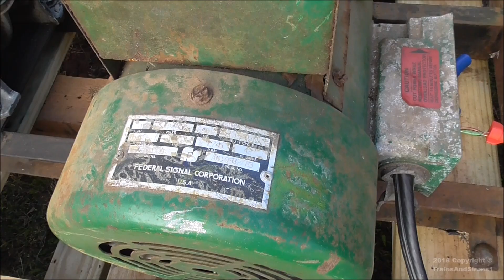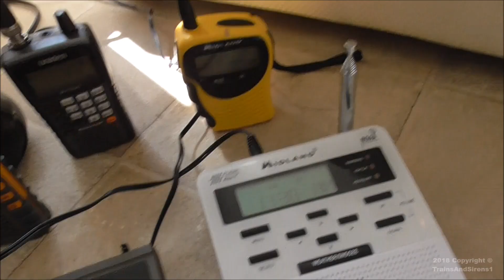SC Tornado Drill: My Thunderbolt 1000 (WITH BLOWER) First Full Run, Attack Signal 3/7/18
"OH BOY THIS WAS EPIC TEST!"
Recorded on March 7, 2018. This is a video of my Thunderbolt 1000 (single phase model) running full power for its first full run (with blower, no rotator) on the 2018 South Carolina Statewide Tornado Drill. This drill was conduced at 9:00AM ET. Me and my father have been working hard to get it assembled and running for this. It worked!! I got this Thunderbolt 1000 from Brendan Williamson. The blower components, I don't want to give out where they came from yet (it's private for now). This siren can be heard over 10 miles away! I believe this siren is the loudest privately owned fully working Thunderbolt around. This siren's chopper motor had bearings and brushes replaced by Jeb in 2017. Unfortunately, the motor winding/armature have signs of wearing out and won't last forever. This siren was facing to Greenville County actually. All neighbors (who are home on the time of this) heard this siren! One neighbor came here after this test to see what's going on. My father did the full explaining to the neighbor about this.

*Sirens heard:
My Federal Model 2T-125V (Alert Signal)
My FS 2001-130DC (Alert signal, running on low batteries, was running on a Bluetooth timer.)
No county sirens heard, the nearest county siren doesn't work and another nearest siren is too far to be heard.

Recorded by:
Panasonic HC-V180

Weather Radio Models:
Midland WR-120EZ ($32 from Walmart, Sports Academy [that's actually where I bought it from], or other stores.)
Midland WR-100B (Also a great radio to have!)
RadioShack 12-250 (My family's original weather radio, that helped to me get into the siren hobby!)
RadioShack 12-240
Midland 72-250(C) [Yellow Handheld one]
Kaito Model KA123 (**Was turned off on this.)

Scanner:
Uniden BC125AT (Set to Spartanburg Co. Fire Dispatch for county emergency siren system activation tones.)